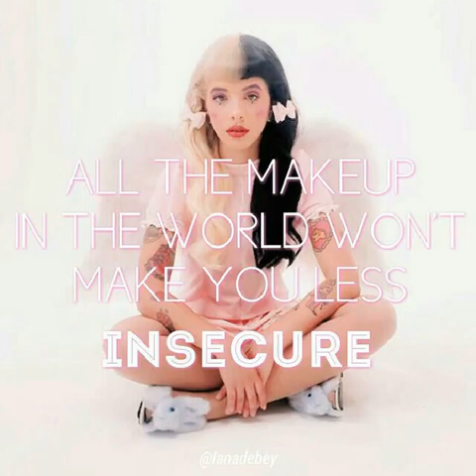Blake x yang and also a bug happened